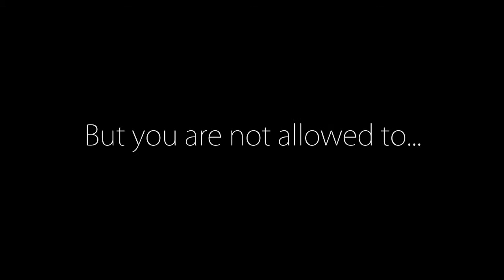Trailer - Pawn's Yawn - Cortometraje Animación 3D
Trailer del cortometraje realizado en el máster en CG Animation. Co-dirigido por Xavi Roca e Ignacio Rama.